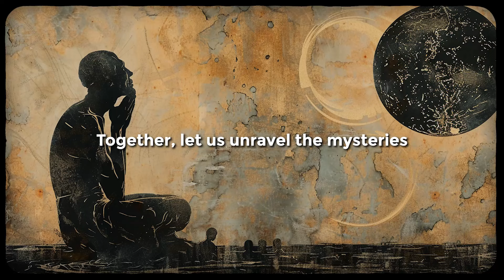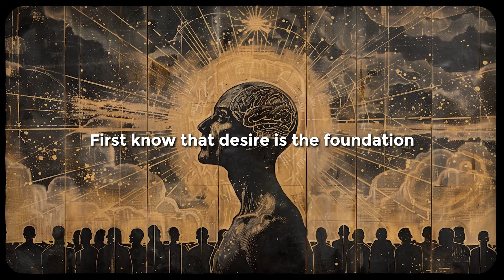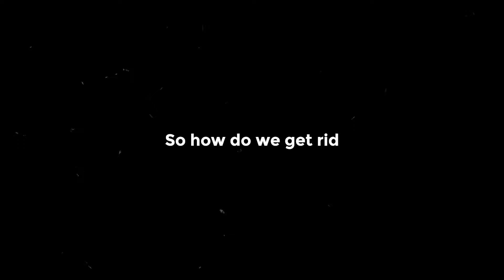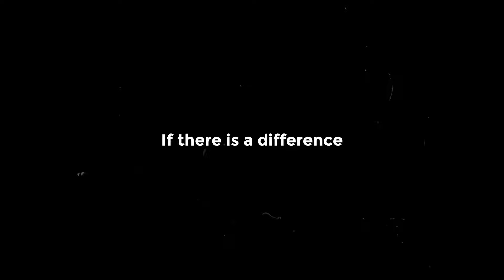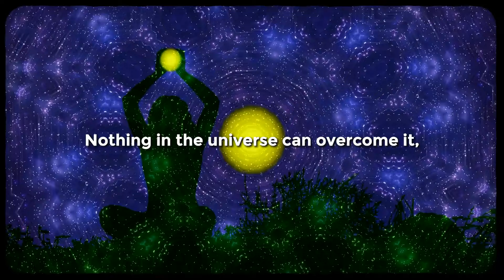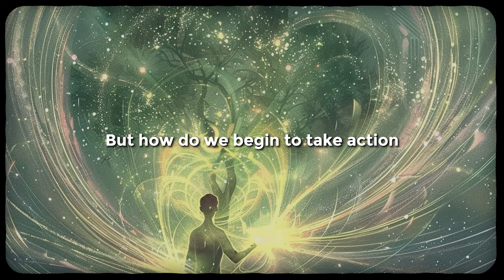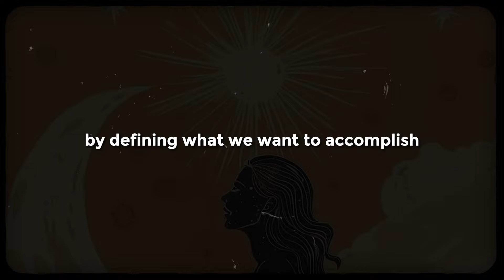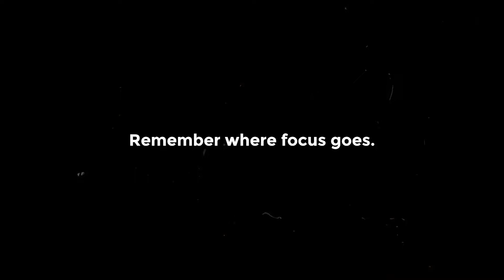Anything You Desire, Desires You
Whatever you hold in your mind every day, is what you’ll experience in your life. This is the law of attraction. It's like gravity, a force that pulls things together. Just as gravity keeps planets orbiting the sun, the law of attraction links a person's beliefs and actions. More powerful is the effect of the law of attraction in our surroundings when we master it. It can change your reality altogether, and bring to you great abundance and stability. Together, let us unravel the mysteries of the law of attraction and unlock the secrets to creating a life filled with abundance, joy, and fulfillment.